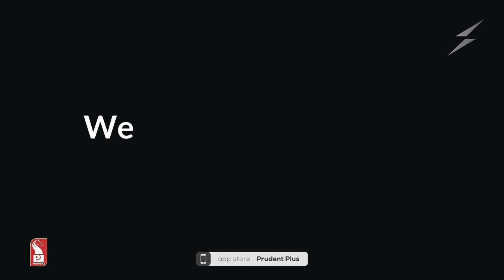USGAO ACCIDENT: INFANT SUCCUMBS TO INJURIES